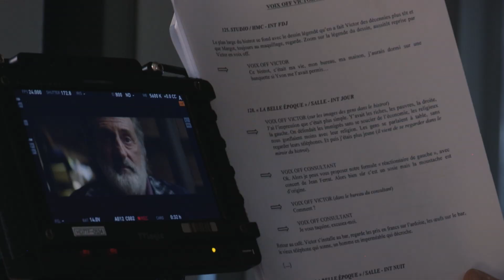La Belle Epoque - Making of Fanny Ardant et Daniel Auteuil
Un film de Nicolas Bedos, avec Daniel Auteuil, Guillaume Canet, Doria Tillier et Fanny Ardant

Sélection officielle – Hors compétition – Festival de Cannes 2019

Victor, un sexagénaire désabusé, voit sa vie bouleversée le jour où Antoine un brillant entrepreneur lui propose une attraction d’un genre nouveau : mélangeant artifices théâtraux et reconstitution historique, cette entreprise propose à ses clients de replonger dans l’époque de leur choix. Victor choisit alors de revivre la semaine la plus marquante de sa vie : celle où, 40 ans plus tôt, il rencontra le grand amour.